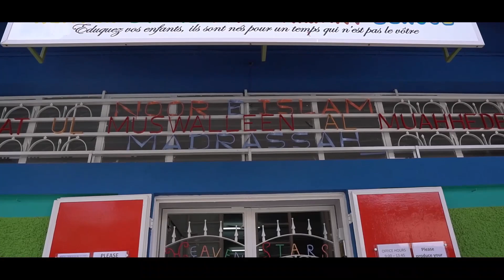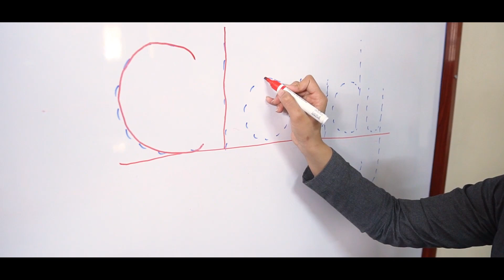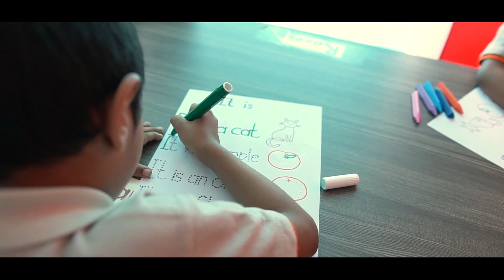Mo manuel d'instruction''Khutbah 07 01 2022